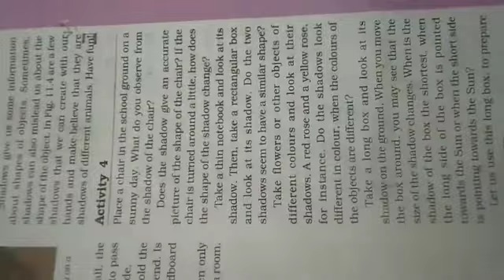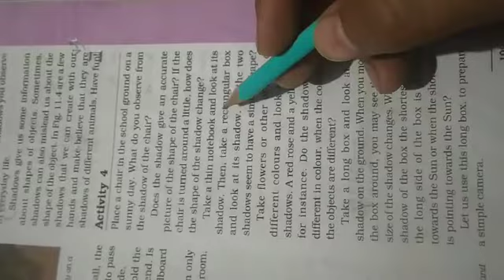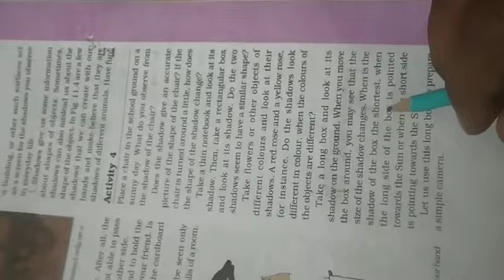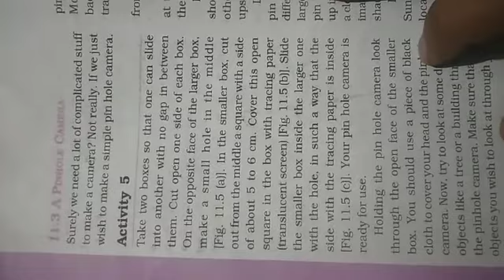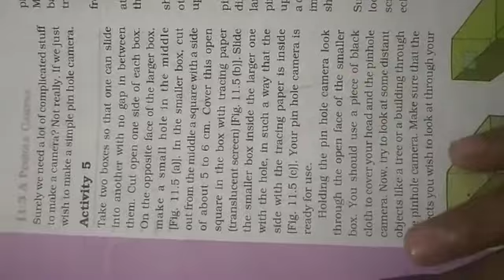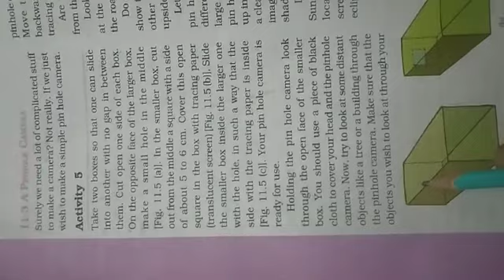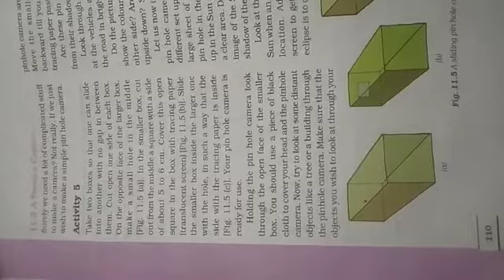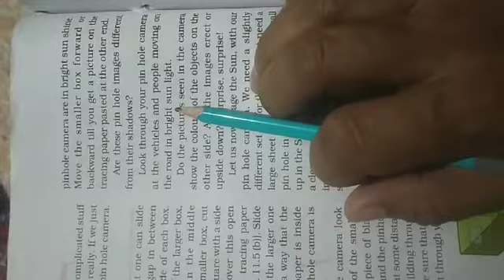Science :Class- 6 Light💡 Shadow and Reflections( Video-3)